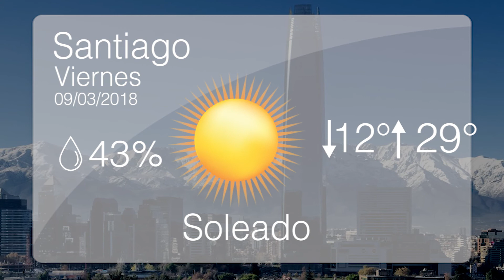TIEMPO 9 DE MARZO PULSO DE LA TARDE